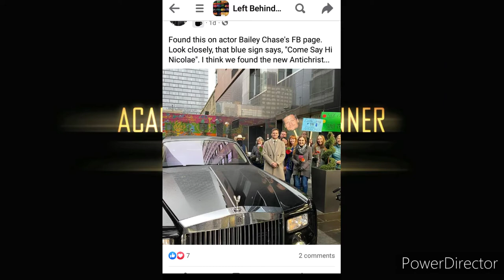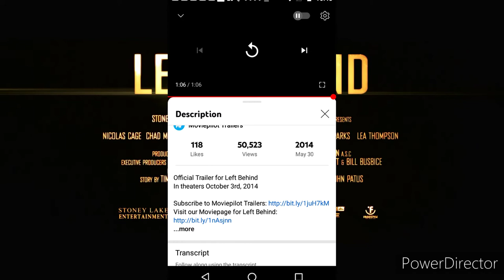brand new Left behind rise of the Antichrist update: movie news with Brandon McDonald